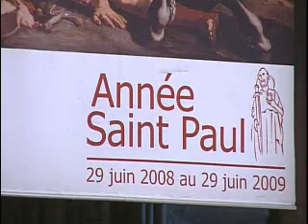La chair et l'esprit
par Mgr Job Getcha, théologien orthodoxe et Mgr Pierre Debergé, théologien.

L'anthropologie et l'herméneutique scrutent depuis deux mille ans les formules denses par lesquelles Paul exprime sa foi biblique et chrétienne en l'unité différenciée de l'être humain, homme et femme. Que disent vraiment ses textes ? Comment peuvent-ils nous guider aujourd'hui pour rencontrer les grandes questions que se posent la théologie et la culture contemporaine ?